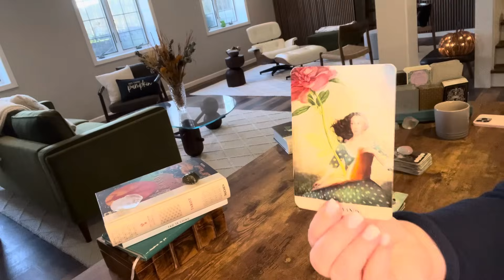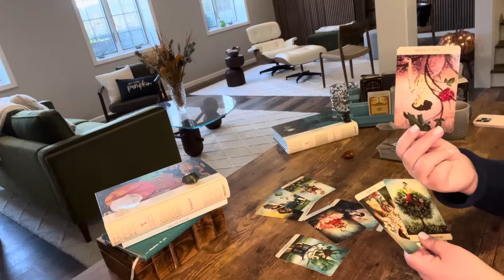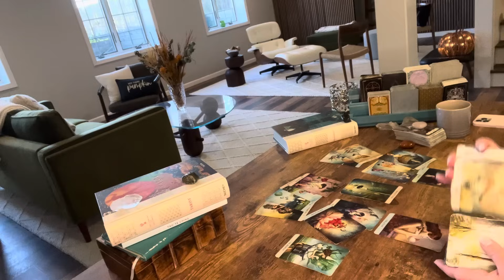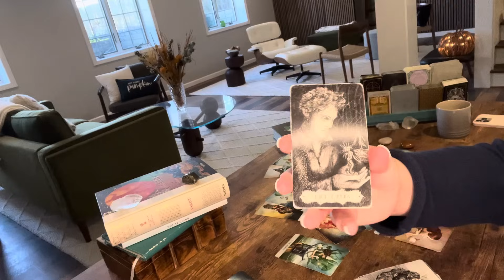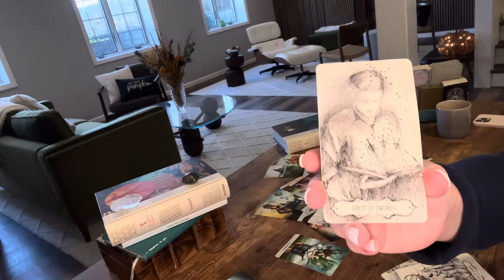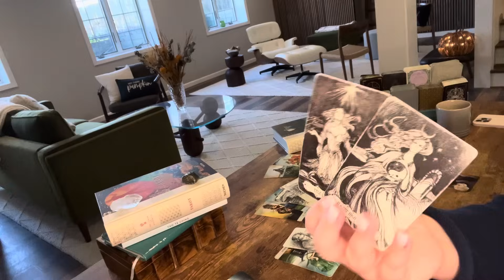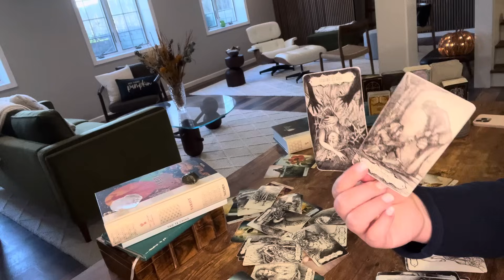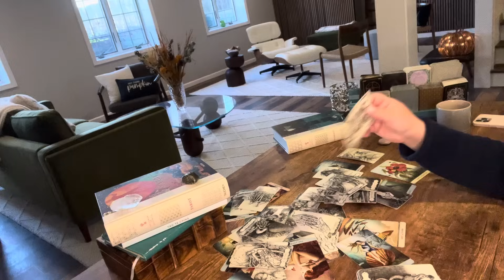SAGITTARIUS—EMBRACING THIS EMPRESS ENERGY—YOU DESERVE BETTER THAN YOU’VE GOTTEN—TIMELESS BONUS READ